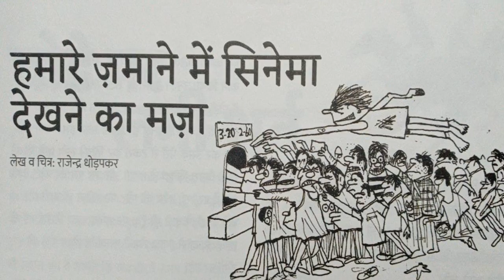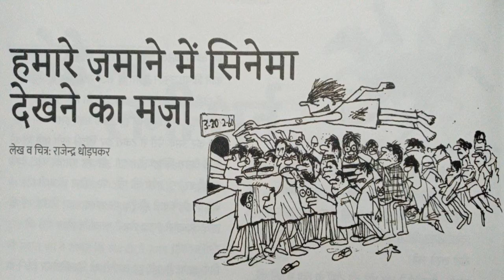हमारे जमाने में सिनेमा देखने का मजा , हिंदी कहानियां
Stories for kids in Hindi, story telling, bedtime stories